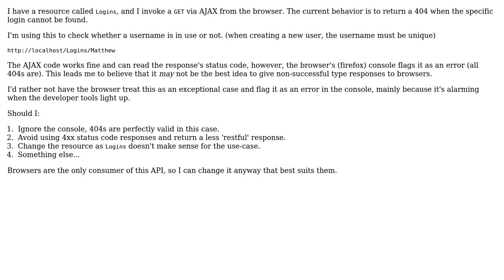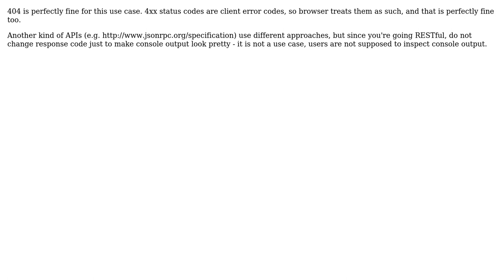Calling RESTful service from browser and handling 4xx class responses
With thanks & praise to God, and with thanks to the many people who have made this project possible! You are responsible for your own actions.